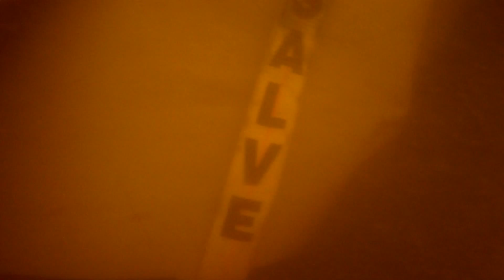2015 September 26 Boat Salavage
Here is another salvage we done just a few weeks ago.  The bilge pump froze up and the boat took on water.  This is a common occurrence here on the lake.  We average at least 1 to 2 salvages a month.